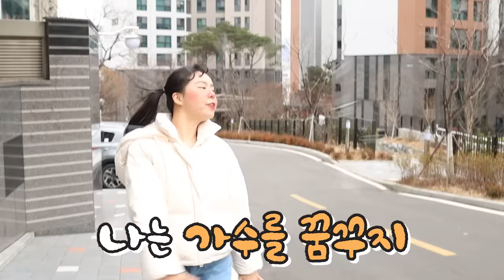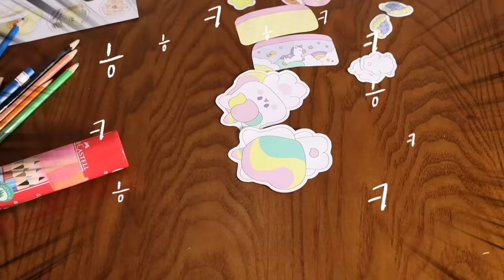남사친이랑 종이 스퀴시 만들었는데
이렇게 재밌는 종이 스퀴시 처음 봐!
좋아 좋아 좋아 좋아